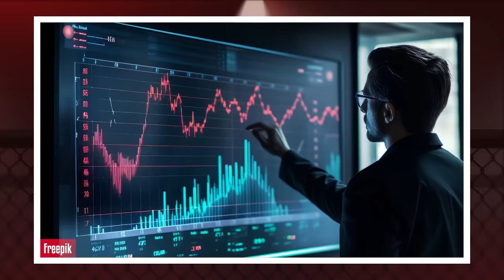DIEGO LOPES: PREPAREM-SE PARA SEREM FRUSTRADOS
Índice do vídeo:
00:00 Camisetas Tech da Insider com 18% off na primeira compra
01:17 Avisos Importantes
02:03 Início da Resenha